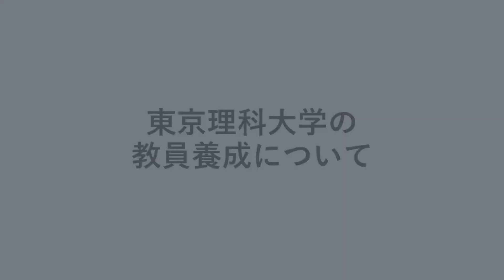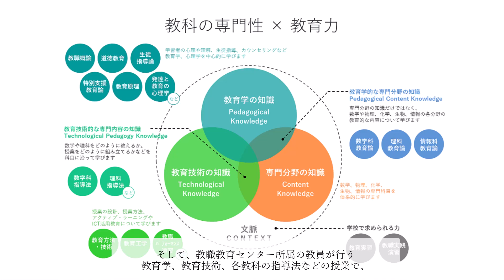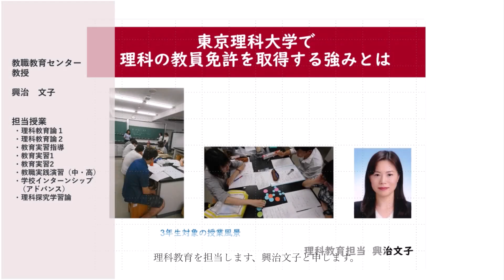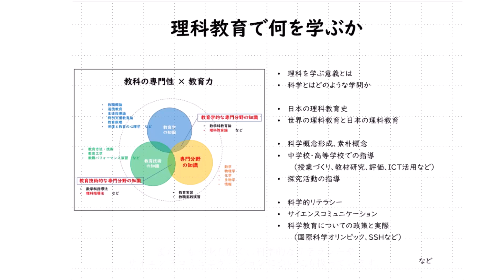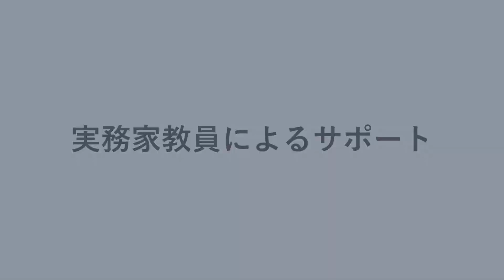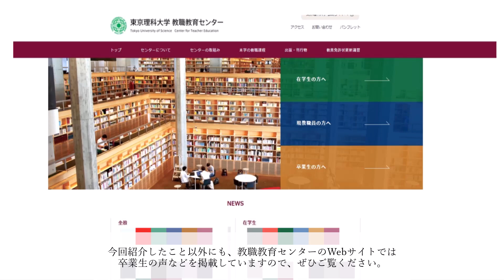東京理科大学の教員養成（教職教育センター）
東京理科大学教職教育センター

東京理科大学は開学当初から教員を多く輩出してきました。この伝統は脈々と受け継がれ、現在は全学的組織の教職教育センターがその推進役を担っています。
この動画では、理科大の教職課程の特徴や、どのような教員を養成し輩出しているのかといったことから、教職教育センター所属教員の研究テーマや免許取得に向けたサポート体制に至るまで、様々な内容を紹介します。